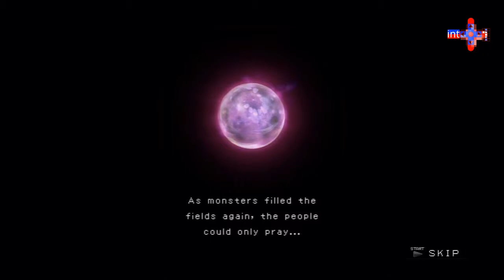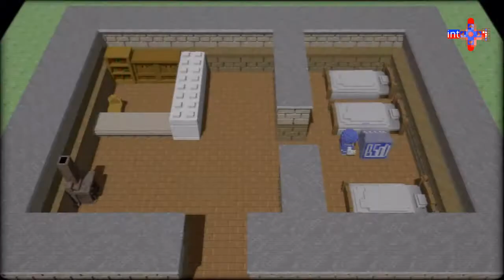Let's Play 3D Dot Game Heroes Part 1 - PS3